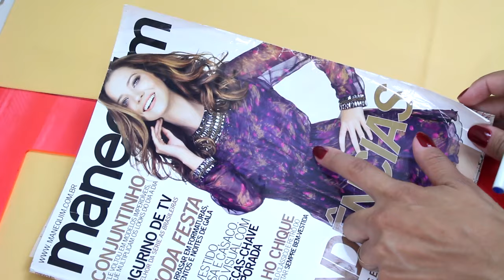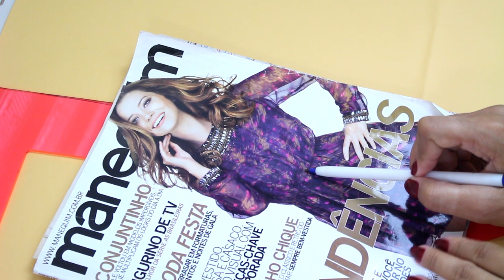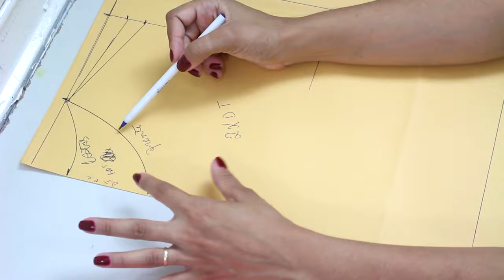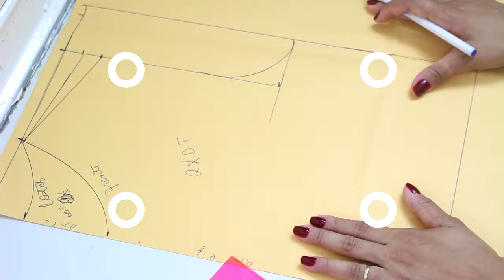DIY VESTIDO CAPA DE REVISTA PARA GESTANTE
Neste vídeo ensino o passo a passo de como fazer um vestido de chiffon, com saia evasê e manga longa da capa da revista Manequim de 2012. Um modelo que serve tanto para gestante quanto para quem não está.

 Quer me enviar uma cartinha, presente ou produtos para publicidade? Escreva para:

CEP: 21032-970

PERGUNTAS FREQUENTES:

- CANON T5i